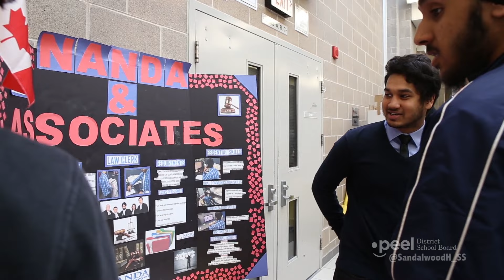Welcome to Sandalwood Heights S.S - 60-second Version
Mission:

"R.E.A.C.H for New Heights" (Resilience, Excellence, Achievement, Community, Honesty)

Vision:

"Sandalwood Heights S.S. will engage learners by providing personalized pathways with a focus on equity of opportunity, scholastic success, the development of leadership skills and a commitment to lifelong learning." "Opportunities to participate in extra-curricular and cooperative education experiences will enhance a school environment that is safe, respectful and inclusive. This vision embraces all members of the Sandalwood Heights Learning Community including students, staff and community partners."